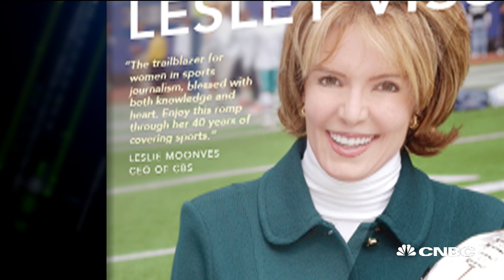CBS sportscaster Lesley Visser on Les Moonves and succeeding in a male-dominated industry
Legendary CBS sportscaster Lesley Visser discusses her experience working with CEO Les Moonves, who has been hit with sexual harassment allegations, and how she succeeded in a male-dominated industry.